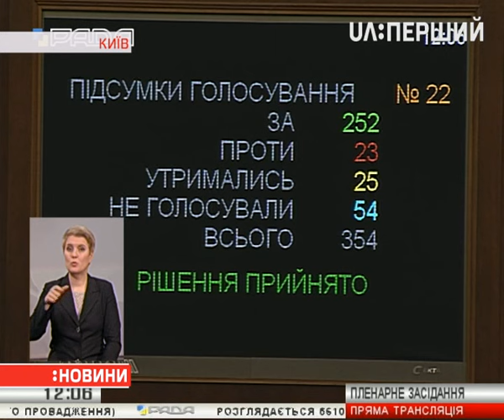Верховна Рада ухвалила зміни до кримінально-процесуального кодексу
Закон стосується заочного засудження. За – проголосували 252 депутати. За словами генпрокурора Юрія Луценка, тепер можна буде швидше завершити розслідування і передати до суду справу екс-президента Віктора Януковича.

Зміни до КПК збільшать термін "заочного" досудового розслідування до 18 місяців, і настільки ж – термін утримання під вартою в кримінальних провадженнях щодо тяжких злочинів.